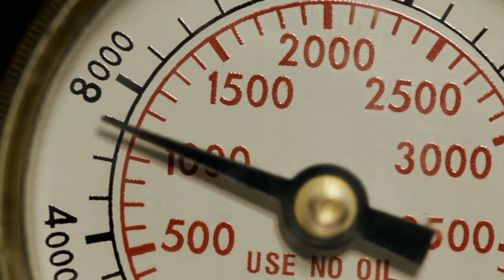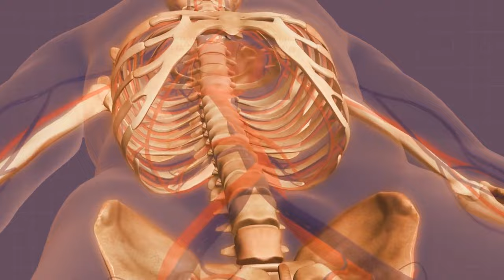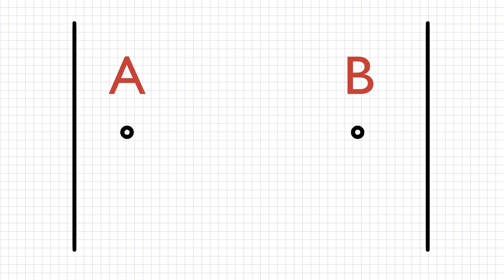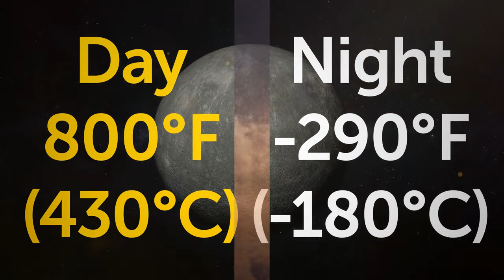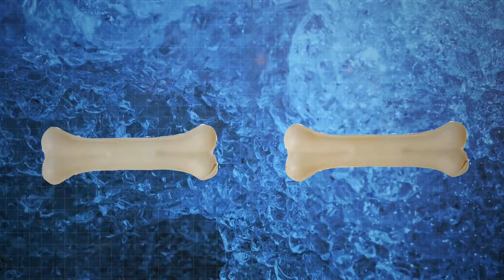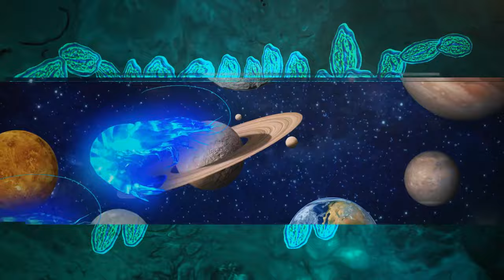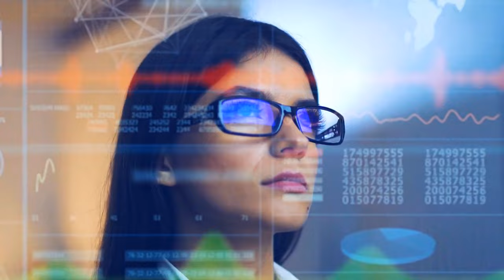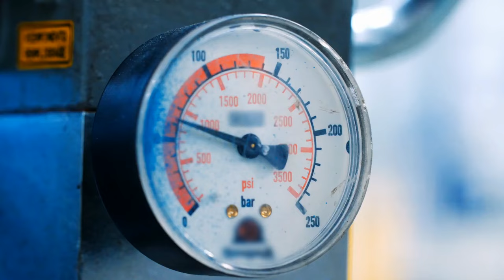Here Is How You Would Look on Different Planets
In this video, we explore the gravitational and atmospheric conditions that would shape your appearance beyond Earth. From the extreme weight of Jupiter to the lower gravity of Mars, join us on an interplanetary adventure to discover the fascinating transformations that would occur to your physical presence on other celestial bodies. Whether you're an aspiring astronaut or simply curious about the cosmic wonders, this video will provide a captivating glimpse into the extraterrestrial side of human existence.

TIMESTAMPS:
0:01 What your body would look like on other planets
08:35 How fast you could run on other planets
16:53 How long it'd take to build cities on other plants
25:30 What your pet would look like on other planets
34:27 What your car would look like on other planets